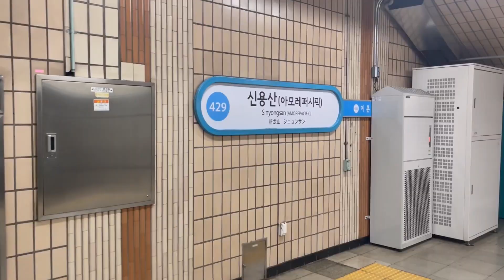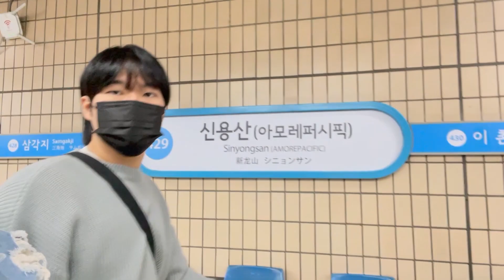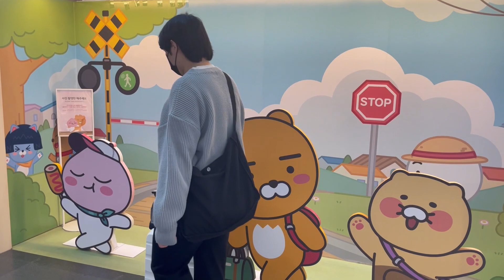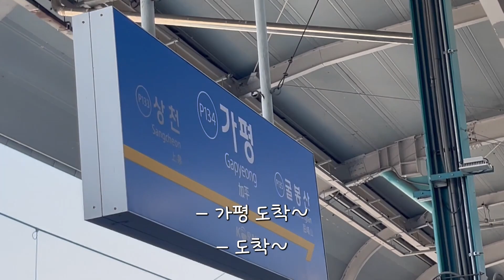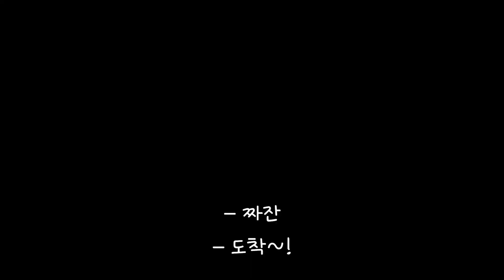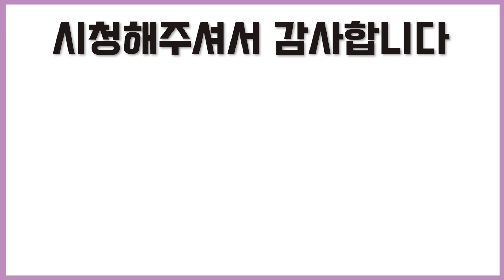게이커플🌈 수영장에서....🔞 / Gaycouples 🌈 in swimming pool....🔞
근혁이네는 기분전환을 위해 가평에 놀러갔다 왔어요!
바로 뒤 계속이 흐르는 독채 펜션에 수영장도 있고,
맛있는 고기와 소시지도 구워먹었어요! 🫠
혁이는 수영을 못했었는데, 이번 기회에 배워 보았답니다.
여러분도 시간 나실 때 가평 한번 가보시는 건 어떨까요? 🤗

(eng)

KeunHyeok went to Gapyeong to refresh!
There's a swimming pool in the private pension that runs right behind you,
We also grilled delicious meat and sausages! 🫠
Hyeok couldn't swim, but he took this opportunity to learn.
How about going to Gapyeong when your vacation? 🤗

* You can use subtitles to watch the video! *